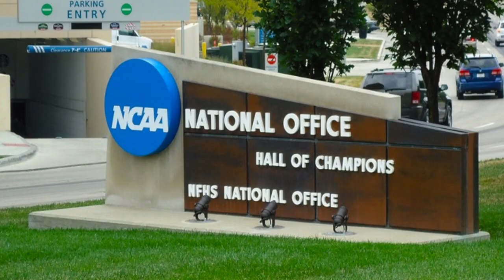Que es la NCAA y como funciona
Cada vez que vez o escuchas de los deportes universitarios de USA no tienes una idea clara o siempre te confunde de como funcionan y de que es la NCAA y como funciona el deporte universitario, aquí te explicamos que es la National Collegiate Athletic Association.